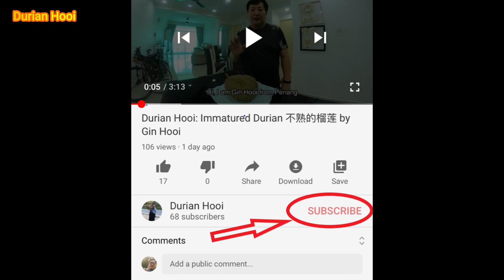Durian Hooi: Penang Durian - Susu (Small Size) 槟城榴莲 - 牛奶(小型) (Ep.80)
Today, the durian seller called me and told me that there is a special durian name “Susu” (milk). I told him that I have eaten and recorded last year. However, he kept saying that it is different and the durian in small size. So, I told him to take for me to have a try. I look at it and asked him to reconfirm with the orchard owner on the name again. The orchard owner confirmed again it is named “Susu”. The name is given due to the flesh colour is like the condensed milk.
今天榴莲卖者打电话给我说有一粒特别的榴莲给我，名叫”Susu”(牛奶)，我就告诉他在去年我已经吃过及拍过。不过，他就一直说不同的，这个是小粒的，我就说不妨拿过来试一试。我看了一下，再次叫他和园主确认，园主再次确认叫Susu，其名是取自它的果肉像炼奶颜色。

This small Susu is very similar to Musang King. It has a very obvious star shape and path lines at the bottom. The thorns are short and not too dense. The husk colour is green brownish. The stem is relatively long. Its husk body is very soft. Once the knife is inserted, the husk is opened. However, the middle part of the husk is holding strong. Need extra force to pull it separately.
这粒小型Susu和猫山王非常相似，底部有着明显的五星和径线，刺比较短也没有很密集。外壳青褐色，椭圆形，柄是比较长的。其壳身非常软，刀一插下去就开了，但是比较粘心，需要稍微大力才能拉开。

Its flesh is light yellow and very attractive. It is a dry body durian. Very sticky. Once entered the mouth, the bitter taste is very strong and carrying wine taste. Very delicious. One compartment once pulp. Very good in presenting. The flesh is thick and the seeds are medium large.
它的果肉浅黄色，很吸引人，属于干身榴莲，很粘稠，一吃进口就偏苦，带有酒味，非常好吃。一边一瓣果肉，非常好看。果肉很厚，种子中等大。